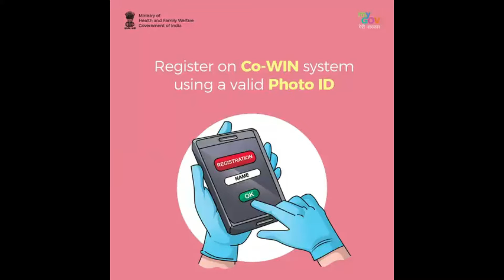भगवान अय्यप्पा के प्रभाव स्वरूप उनके आशीर्वाद से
कहा जाता है कि केरल स्थित सबरीमाला मंदिर में स्थापित भगवान अय्यप्पा के प्रभाव स्वरूप उनके आशीर्वाद से इस उबलते तेल को स्पर्श करने से किसी भी भक्तजनों को उसका कोई प्रभाव नहीं पड़ता ।
उबलते तेल से जो खेल कर रहे हैं उसे देखकर लगता तो कुछ ऐसा ही  है कि वह कोई गरम वस्तु ना होकर साधारण पानी है।
दखते हैं उसकी कुछ झलकियों को।